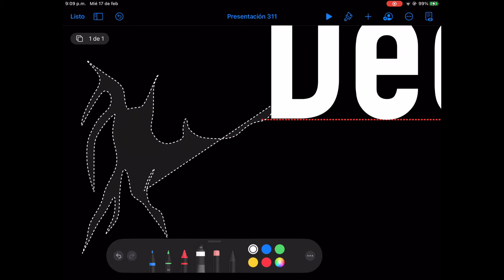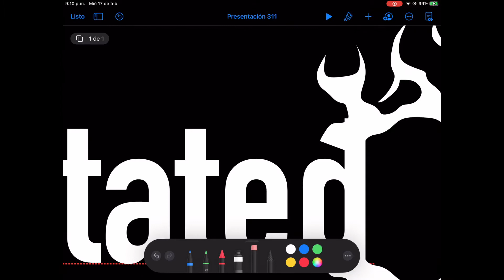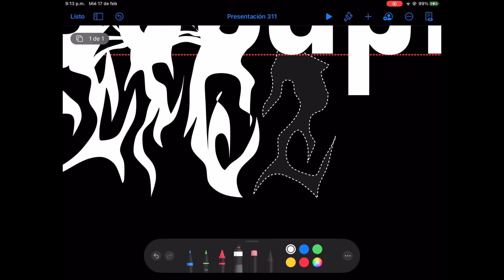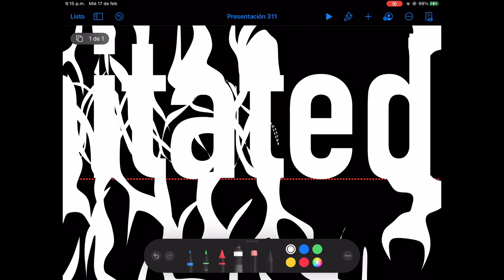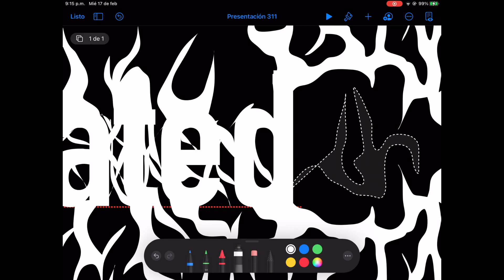How to draw an Extreme Metal Logo/Como dibujar un logo de Metal Extremo